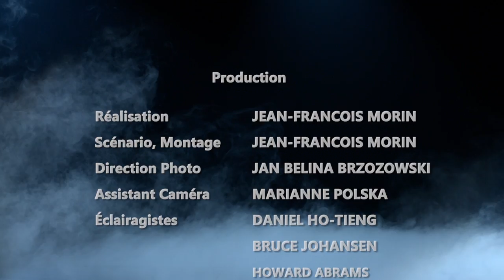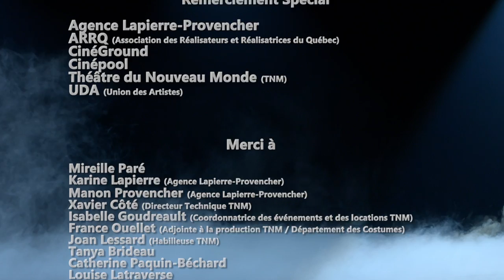ARRQ Lettre à André Melançon, réal. Jean-Francois Morin